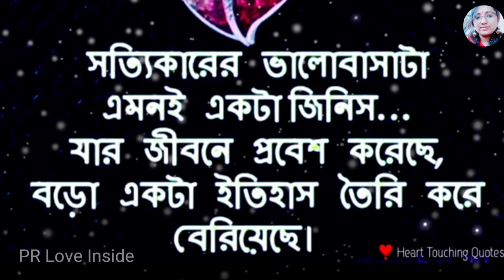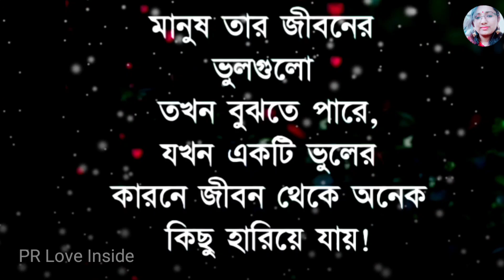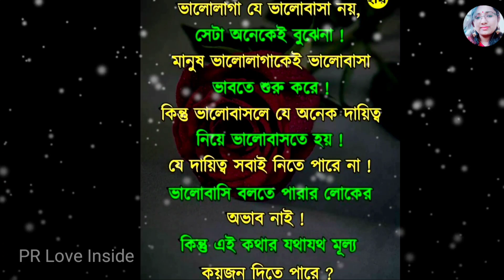ভালোবাসা নিয়ে অন্তর কাঁপানো বাণী||Love & Emotional quotes in Bangla 2021||Heart Touching Quotes💔